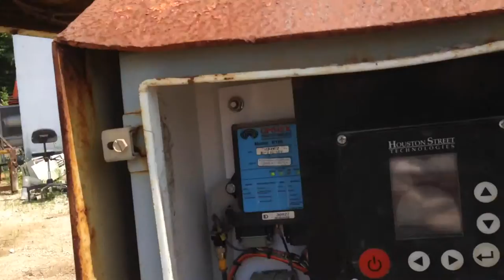Portable Screening Plants For Sale